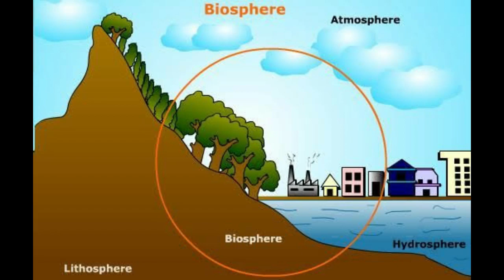Class 8 | Geography | Ch 2 Land, Water, Soil, Natural Vegetation & Wildlife | Part 3 / 3 | NCERT